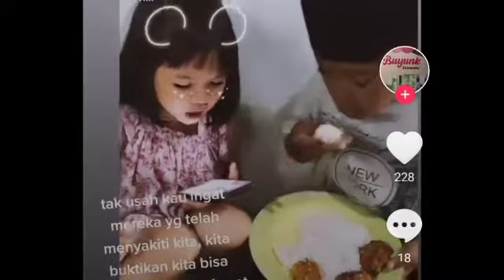Viral Video Bocah Terlihat Sabar Menyuapi Adiknya, Sang Ibu Ungkap Hal Ini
Kisah itu diunggah oleh akun TikTok @buyunkskincare, Jumat (8/1/2021).

Bocah laki-laki itu terlihat sabar saat menyuapi adik perempuannya.

Bahkan, ia meniup nasi yang diambil sebelum memberikannya pada sang adik.